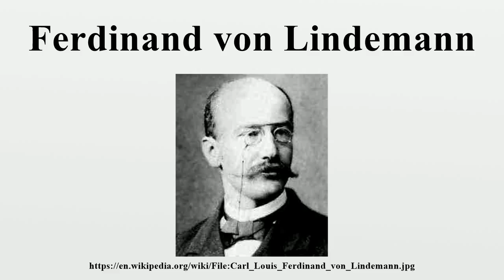Ferdinand von Lindemann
Carl Louis Ferdinand von Lindemann (April 12, 1852 – March 6, 1939) was a German mathematician, noted for his proof, published in 1882, that π (pi) is a transcendental number, meaning it is not a root of any polynomial with rational coefficients.

Image-Copyright-Info
Image is in public domain
Author-Info:   Unknown
Image-Copyright-Info